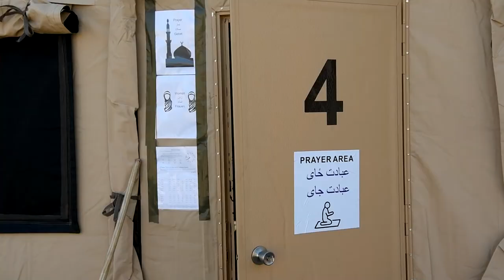EUCOM Afghan Operations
RAMSTEIN AIR BASE, RP, GERMANY
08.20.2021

Ramstein Air Base is providing safe, temporary lodging for qualified evacuees from Afghanistan as part of Operation Allies Refuge. This operation is facilitating the quick, safe evacuation of U.S. citizens, Special Immigrant Visa applicants, and other at-risk Afghans from Afghanistan. Qualified evacuees will receive support, such as temporary lodging, food and water and access to medical care as well as religious care at Ramstein Air Base while preparing for onward movements to their final destinations. (U.S. Air Force video by Airman Jared Lovett)

Film Credits: Video by Airman Jared Lovett
86th Airlift Wing/Public Affairs

Afghanistan
Afghanwithdrawl
EUCOMAfghanEvac
USAFE. evacuation